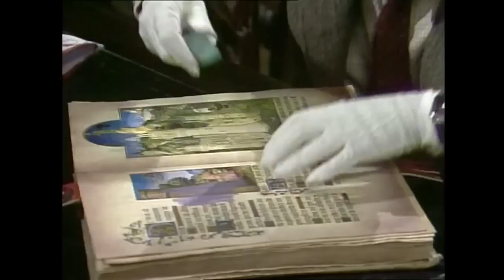Library Sketch (Not seen on TV!) | Part 2 | Mr. Bean Official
Foolishly, somebody gives Mr. Bean temporary custody of a priceless manuscript.